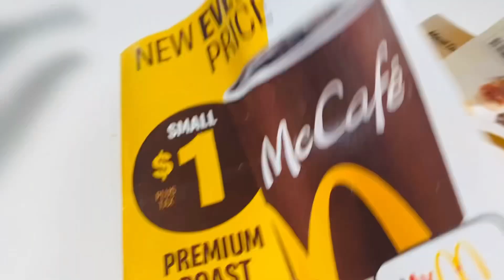#unedited vlog from malayali കാനഡ#@macdonald ,@TasteandlifeofCanada